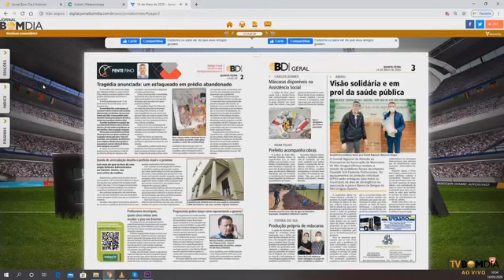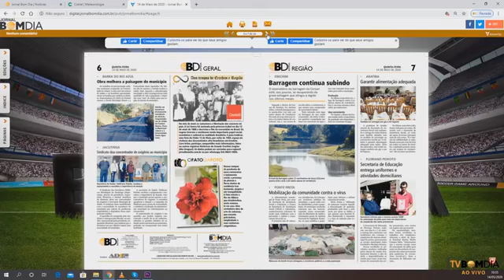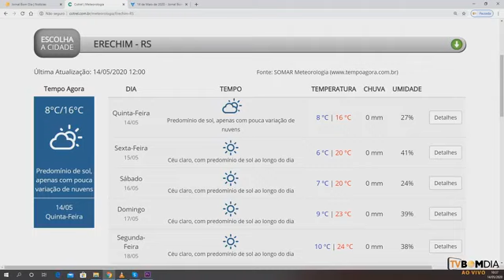Minuto Bom Dia- 14/05/2020